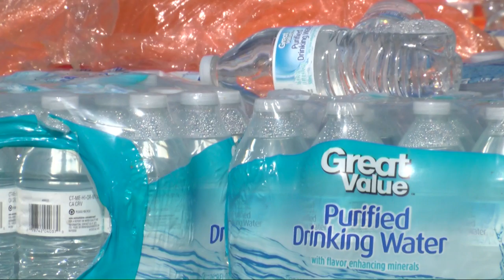This is the second time this month Greater Holy Temple has been targeted, and police say it's arson.